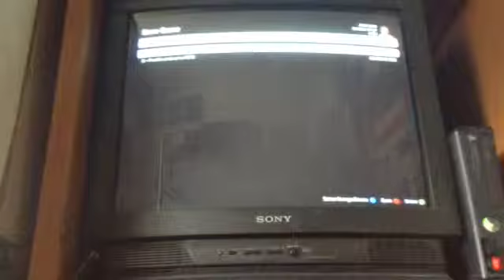Gta 5 swaged out gangsta ep 3 part 1 robing stores with no ammo